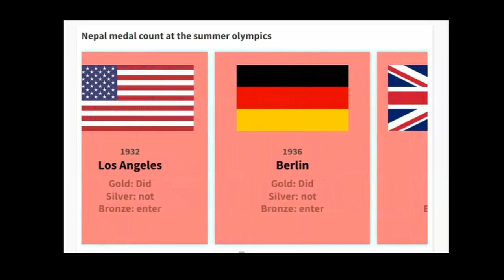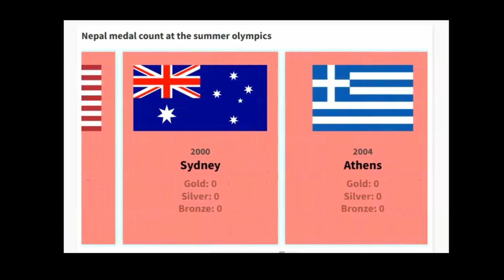Nepal medals at the Summer Olympics 1896-2021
Nepal was present at the summer olympics for the first time in 1964 when the games was hosted by Japan and the city of Tokyo.